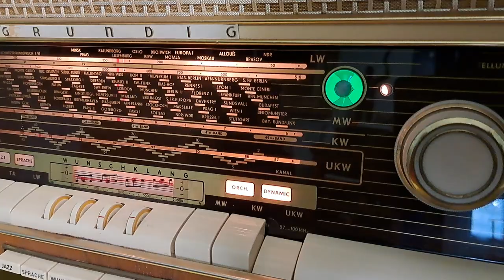Grundig 5097 risultato finale.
la radio valvolare del 1958 Grundig 5097, dopo il lavoro di ripristino.